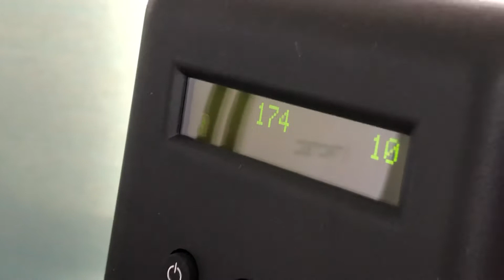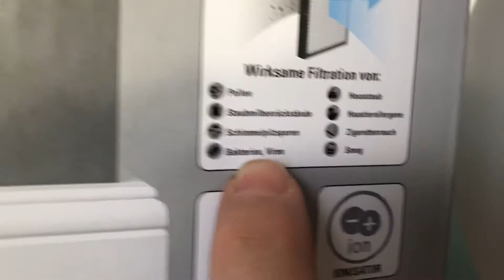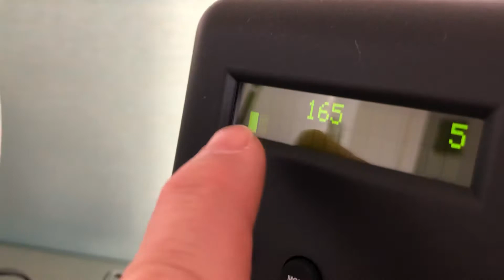Levegőminőség javítása, légtérvédelem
Mi mozog a levegőben? Mit tehetünk?